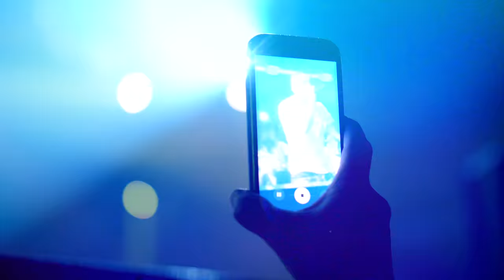Nelly (Live at NV Nightclub - Thunder Bay)